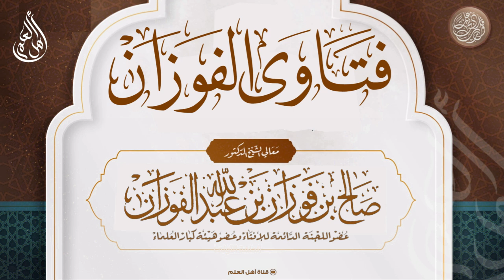ما حكم هذا القول حافظت على الصلاة؛ نصرةً لرسول الله ﷺ؟ - صالح الفوزان